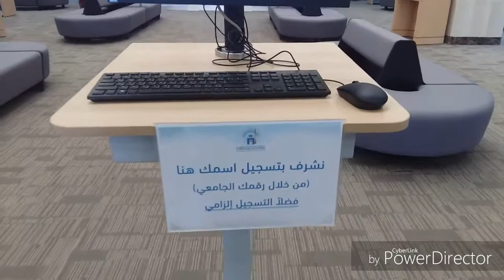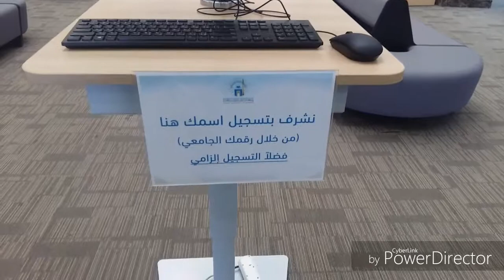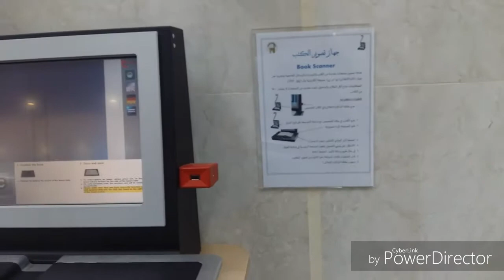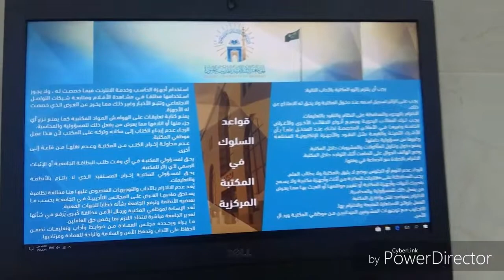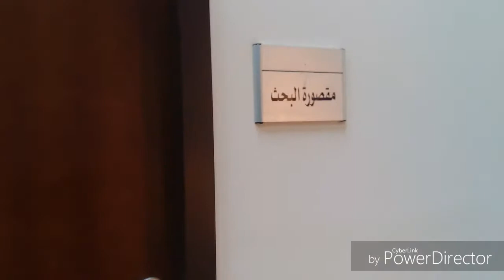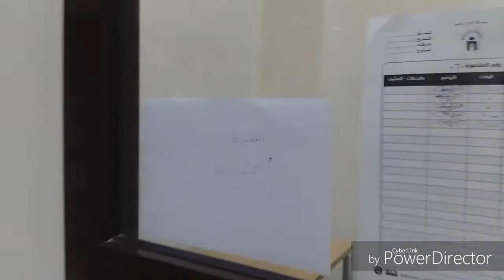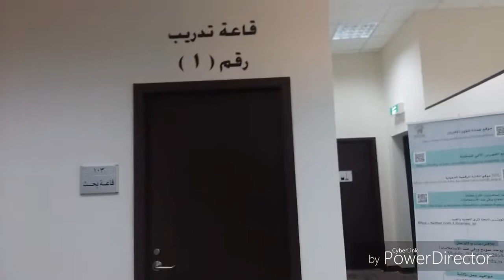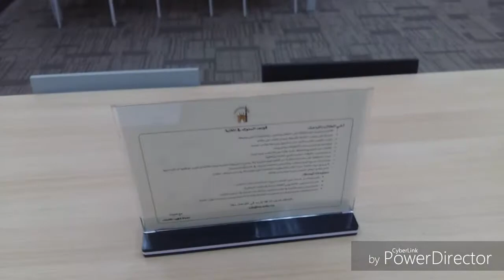Islamic University of Madina | library | الجامعة اﻹسلامية بالمدينة المنورة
As-salaam Alaikum brothers and sisters.
A Walk around Islamic University of Madina Library.
This is the main library of University. Also Every Faculty has there own Library as well.

Note:- As a camera I'm using my smart phone...due to it, the video quality is low.

LIKE the video, if you like the video
JAZAAKALLAH KHAIRAN.